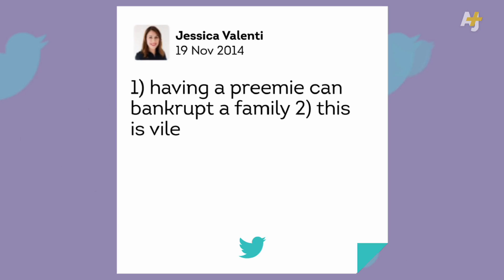This Baby Cost A Million Dollars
Attention pregnant foreigners! You may want to rethink your vacation to the U.S., even if you have travel insurance. Watch what happens when this Canadian couple has an unexpected birth while on vacation in Hawaii.